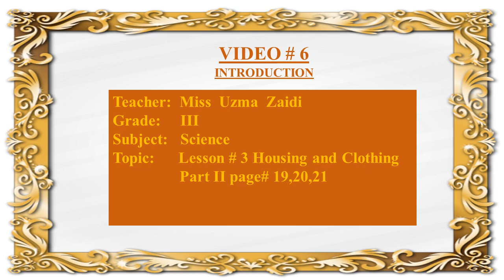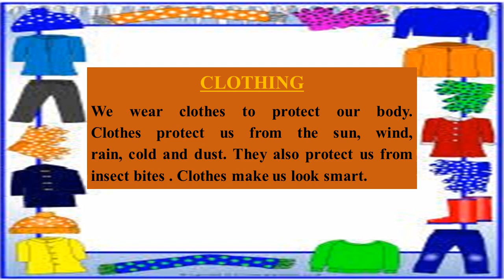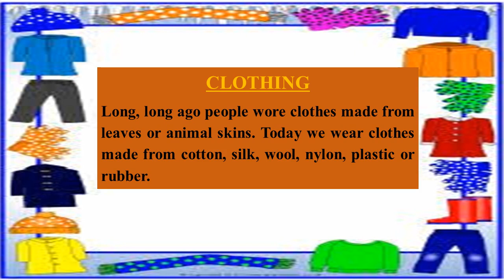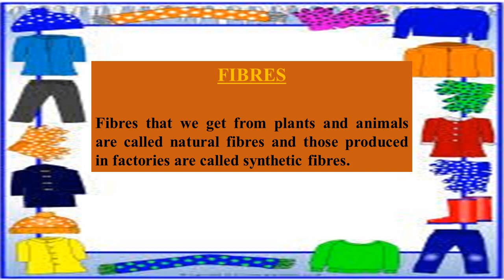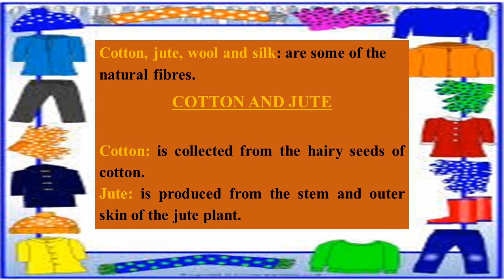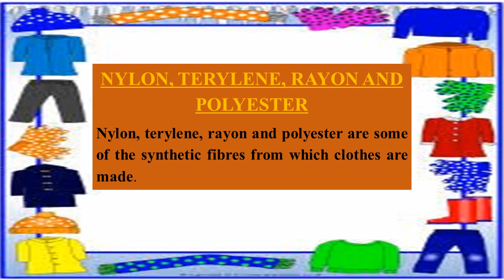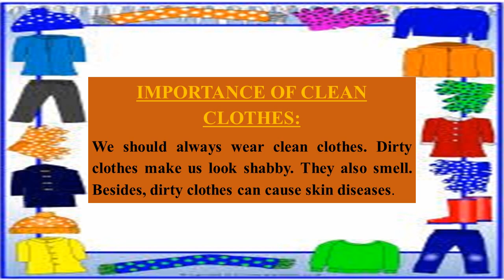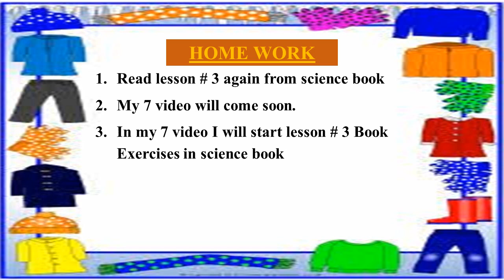Class: lll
Subject: Science